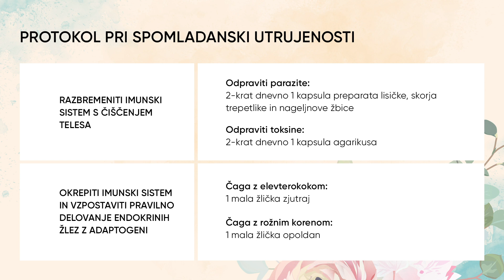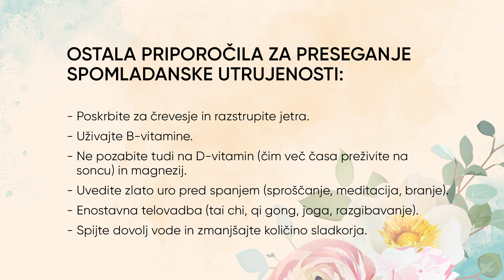Spomladanska utrujenost in izčrpanost? Najbolj naravna in hitra rešitev! Maria Ana Kolman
Prav gotovo ste kdaj utrujeni in v tem ni problem. Občasna utrujenost nam samo sporoča, da se moramo ustaviti. Zlasti pomlad je letni čas, ko nam pregovorno hitro zmanjka baterij. Proti problemu spomladanske utrujenosti je torej delovati celostno! Če pa imate kljub vsemu nalogo ali obveznost, ki jo morate opravite, in se vam na smrt drema, raje kot običajno poživilo, po katerem posežemo v takih trenutkih (torej po kavi), svetujemo uživanje sibirskih biserov proti utrujenosti in izvajanju ljudskih trikov, o čemer bo več povedala Maria Ana Kolman. Kaj je torej vzrok za spomladansko utrujenost? Kako si lahko pomagamo na naraven način? Kakšen pomen ima post ter kakšen fitomedicinski protokol se priproča spomladi? Ne zamudite ogleda posnetka!